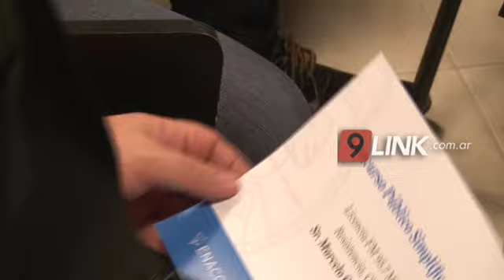C9 - Chaco; FM Regularizada, ENACOM entregó licencias.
ENACOM ENTREGÓ LICENCIAS A DISTINTAS FM DE CHACO
“A la licencia de la ciudadanía de resistencia se suman dos licencias más en la localidad de Saenz peña y en Charata” indicó Marcelo Linke , titular del grupo linke
MARCELO LINKE - GRUPO LINKE /  SILVANA GIUDICI - TITULAR DE ENACOM / VICTOR ZIMMERMANN / ROMILDO LAVIA RACH - FM LOS ÁNGELES